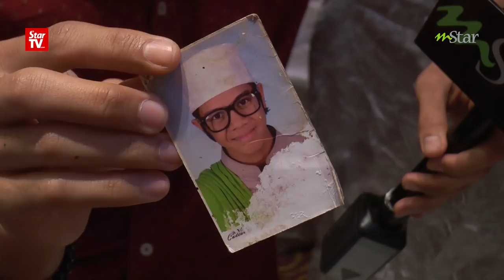BiziBody: Lucu... Dai Syed 'Diganggu' Hafidz Roshdi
EPISOD minggu ini, pendakwah muda yang dikenali menerusi program Da'i Pendakwah Nusantara 2016 iaitu Syed Shah Iqmal Syed Mohd Shaiful Jamalullail menjadi mangsa BiziBody. Lebih melucukan lagi, pelakon Hafidz Roshdi sempat mengusik Dai Syed ketika dia sedang diselongkar oleh Qarami.